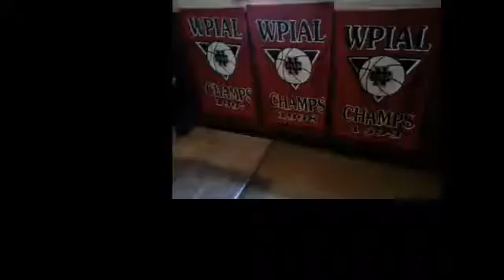NCTV45’s NewsWatch Cedars Sports Corner Nov 4 2018